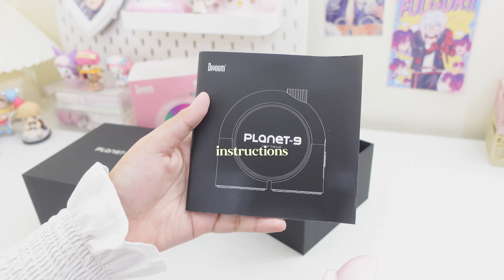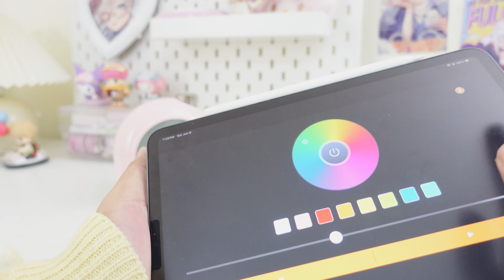pinterest girl summer 🪷🦢 coquette makeup, pretty nails, anime, aesthetic desk, reset, glowup | vlog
[ please watch in 4K ૮ ˶ᵔ ᵕ ᵔ˶ ა ]

🛒 product links

🎧 music credits

➴ dani hz

🌷 inspos
↳ alex bondoc
↳ daiz
↳ dreamsushi
↳ vv_galacsea
↳ yours truly, chloe